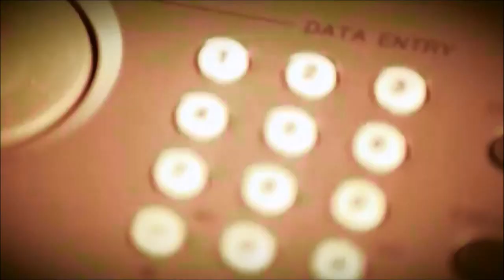Dan Byrd - Boulevard (Piano)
I tried it. hahahah!!! I hope you like it guys.. thank you!!!